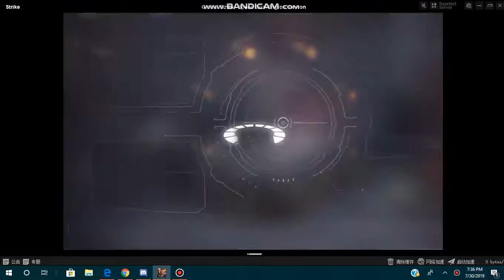P90 and Evo Hell Brick Gobi left tslayer...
We made Ghost leave u.u And I made another p90 s and evolved brick